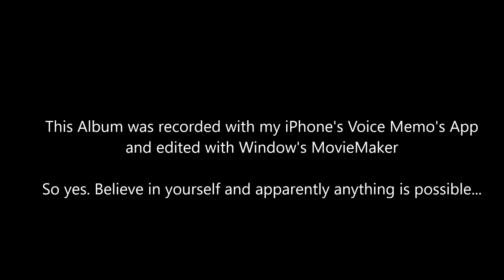Rain (Original)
From my album. Kicking up Dust. Dedicated to St. Mother Mary.

Featuring William Deatherage (singing and piano), Connor Espig (bass), and Jeff Evans (drums)

All songs on this album are original compositions by William Deatherage, (C) WillPowerMusic.